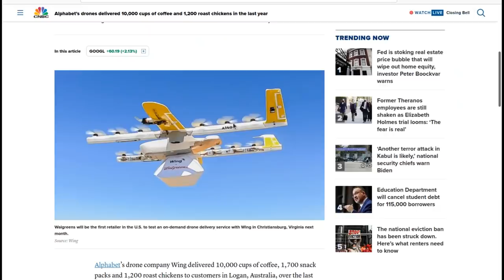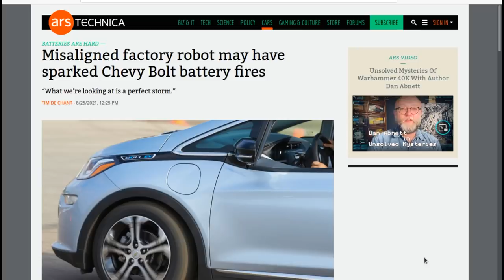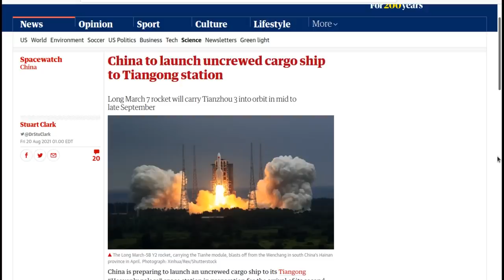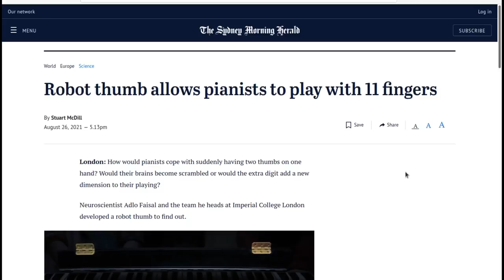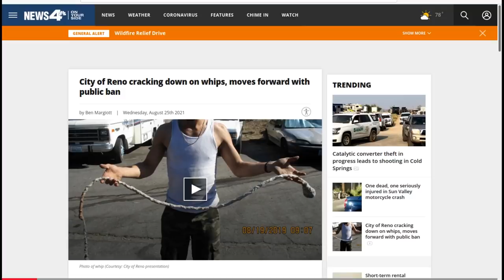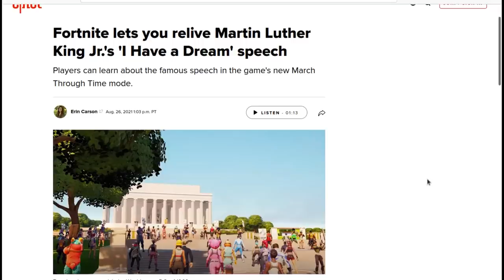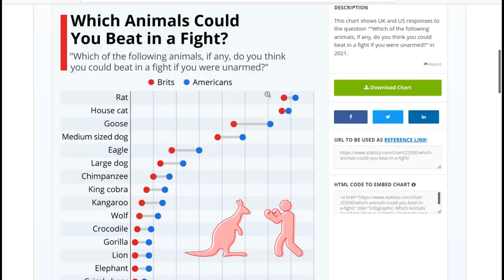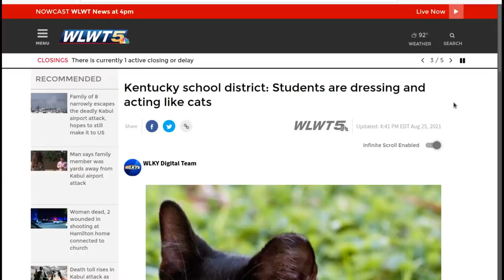Level1 News September 3 2021: I Have A DRM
0:00 - Intro
0:34 - Alphabet Wing drones delivered 10,000 cups of coffee in the last year
2:43 - Intel unveils details of 100B-transistor AI chip and Alder Lake hybrid processor
3:44 - World's first crewless, zero emissions cargo ship will set sail in Norway
7:37 - Misaligned factory robot may have sparked Chevy Bolt battery fires
8:52 - Waymo starts offering autonomous rides in San Francisco
9:59 - Plane damaged after being hit by York police drone at Buttonville Airport
10:56 - Blue Origin Sheds Its Top Talent
12:55 - International Space Station could be followed by commercial space stations after 2030, NASA says
14:15 - China to launch uncrewed cargo ship to Tiangong station
15:28 - Hubble Captures a Stunning 'Einstein Ring' Magnifying The Depths of The Universe
16:40 - First 3D-Printed Steel Bridge
18:28 - Are You Ready for Sentient Disney Robots?
20:02 - How AI-powered tech landed man in jail with scant evidence
21:07 - Robot thumb allows pianists to play with 11 fingers
22:58 - Model of Jeff Bezos' rocket that looks like a dingus selling for $69
23:54 - Corsican Cows Won’t Give Up Beach Home To Tourists, Post Lockdown
25:48 - How much was son’s xxx collection worth that parents destroyed? Judge decides value
27:43 - City of Reno cracking down on whips, moves forward with public ban
29:21 - 'Reverse zoo' locks visitors in cages so lions can watch them
30:03 - MTN DEW® Flamin Hot® (6 Pack)
32:20 - China's 'common prosperity' push does not mean 'killing the rich', official says
33:09 - U.S. Air Force Predicts Force Fields And Death Rays By 2060
35:15 - Fortnite lets you relive Martin Luther King Jr.'s 'I Have a Dream' speech
37:05 - Home Office responds to complaints about emergency Afghanistan helpline
38:25 - Leopard attacks model in German photoshoot
40:18 - Scientists Reveal World’s First 3D-Printed, Marbled Wagyu Beef
43:06 - Chart: Which Animals Could You Beat in a Fight?
47:20 - Viral video catches fatal Louisiana shooting during Milk Crate challenge
49:07 - Kentucky school district: Students are dressing and acting like cats